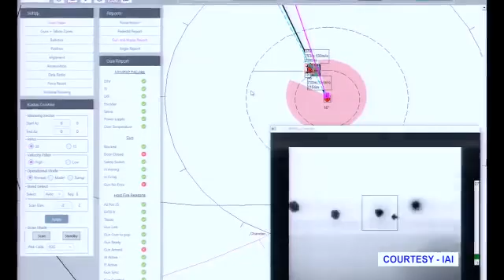Bharat Forge Developed Close-In Weapon System (CIWS)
Credits